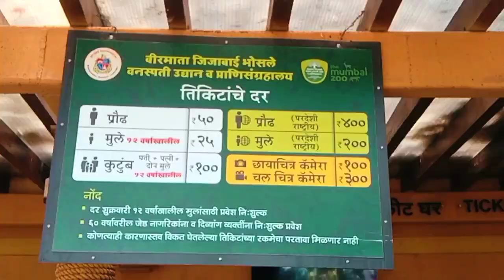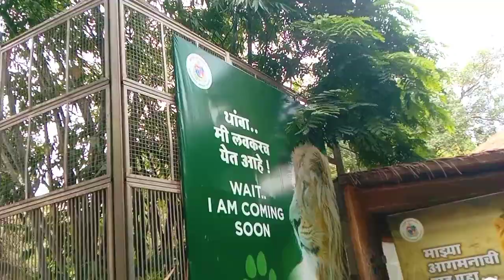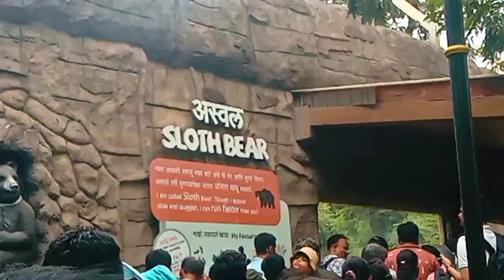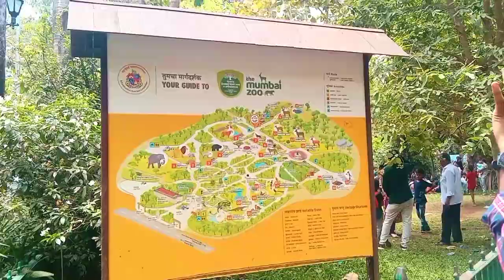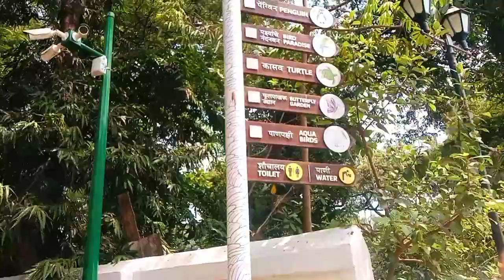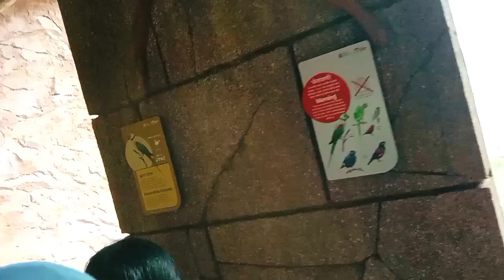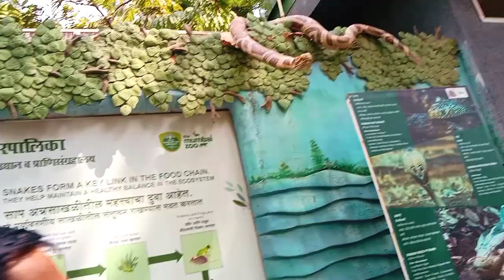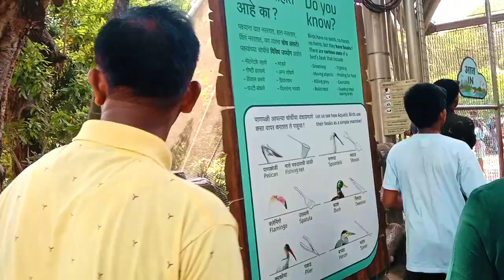Byculla Mumbai animal zoo animals vlog happy 😀❤️